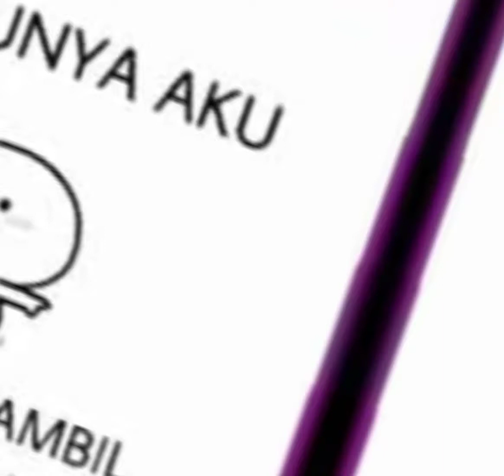mikey tokyo revengers🤩🤩